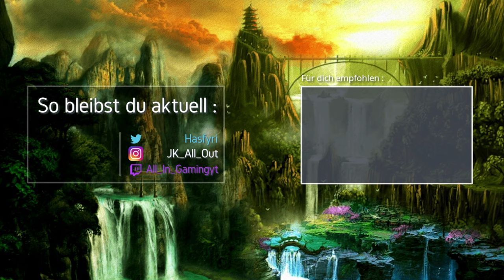JANNIK'S neuer KILLREKORD in WARZONE! 🎮 COD: Modern Warfare - Warzone 🎮